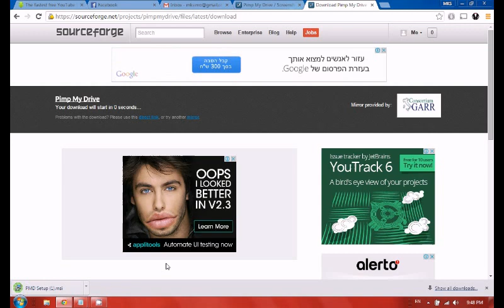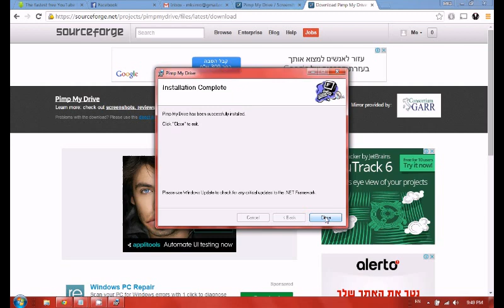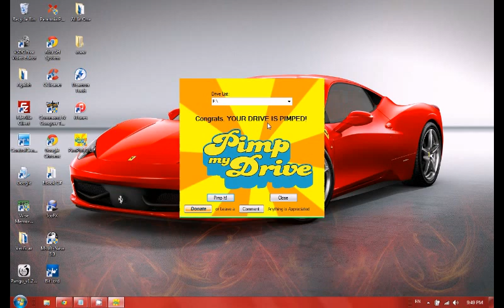Remove the shortcut virus from your Pendrive, Flashdrive, USB Drive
The best and easy way to remove the shortcut virus from your pen-drive, and return you your file safety